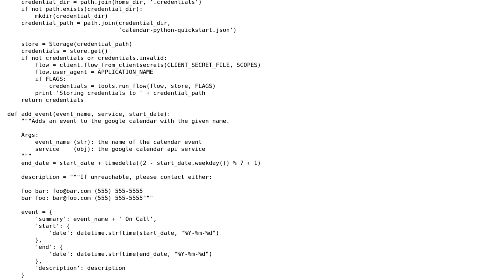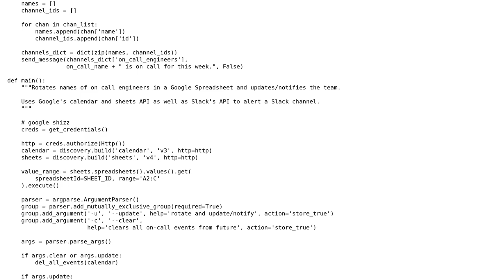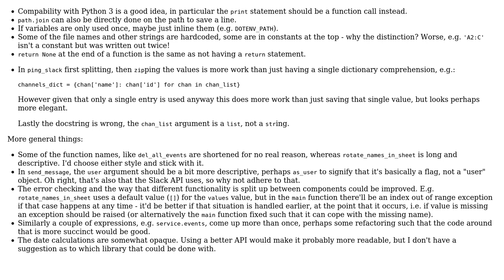Code Review: Small Python script using Google and Slack APIs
With thanks & praise to God, and with thanks to the many people who have made this project possible! You are responsible for your own actions.